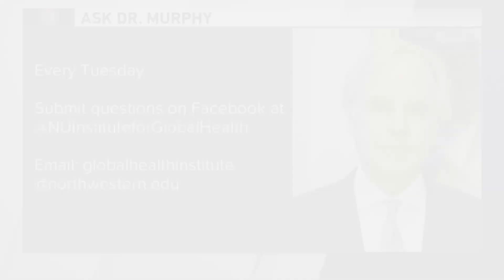Dr. Murphy on monkeypox and omicron subvariant case spike